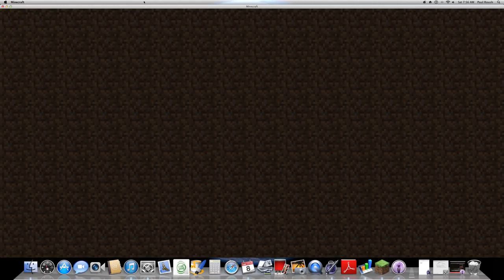Episode 1: Finding the Village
We play the Millenaire mod.